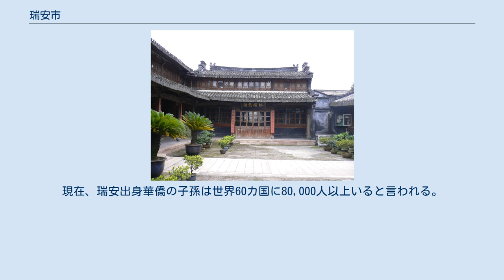瑞安市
瑞安市（ずいあん-し）は中華人民共和国浙江省温州市に位置する県級市。
 瑞安は浙江省の東南沿海部に位置する。
土地面積のうち21%は風景旅行区であり、海域面積は3,037平方kmである。
東シナ海に浮かぶ北麂島、大明甫島、小明甫島、下嶴島、関老爺島などの北麂列島を含む。
 239年（赤烏2年）、三国時代の呉により永寧県南部に羅陽県が設置された。
268年（宝鼎3年）、羅陽県は安陽県と改められた。
280年（太康元年）、西晋により安陽県は安固県と改称された。
283年（太康3年）、安固県の南部が分割されて始陽県が設置された。
 592年（開皇12年）、安固県は廃止となり永嘉県に編入されたが、622年（武徳5年）に再び安固県が設置された。
902年（天復2年）、安固県は瑞安県と改称され、中華民国時代まで沿襲された。
 1987年4月15日、県級市に改編された。
 鉄道車両部品製造、電子機械、高分子合成材料が三大事業である。
 瑞安は宋代より華僑の本拠地として知られる。
瑞安の人々はこの地の苦難のため故郷を離れ、事業を始めるため海を渡ったと言われる。
現在、瑞安出身華僑の子孫は世界60カ国に80,000人以上いると言われる。
フランスとイタリアの華僑の5人に1人は瑞安出身とも言われる。
 特にスペイン、イタリアなどの欧州では、瑞安出身の華僑が瑞安華人協会などを形成している。